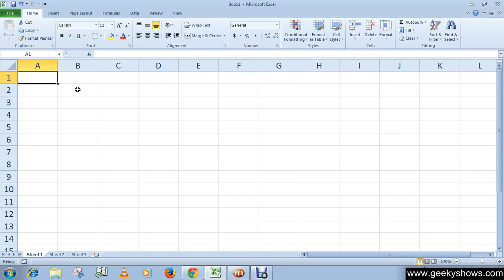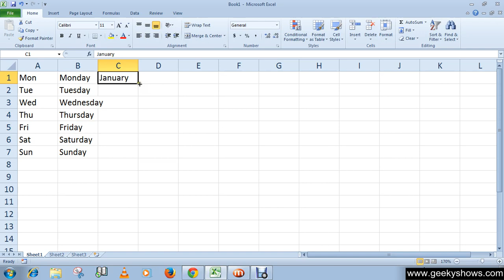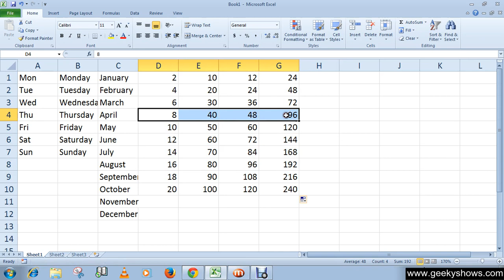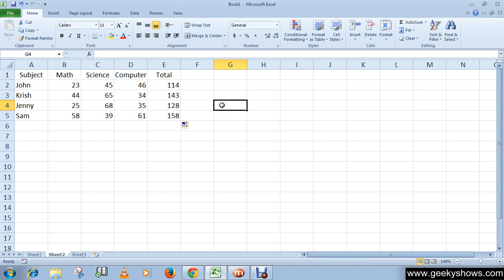Microsoft Office Excel 2010 AutoFill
Microsoft Office Excel 2010/2007/2013
If you are using Excel 2007 then you have to click 'Microsoft Office' button instead of 'File' and the remain process are same as Excel 2010/2013.
In this tutorial we will learn how to use AutoFill.